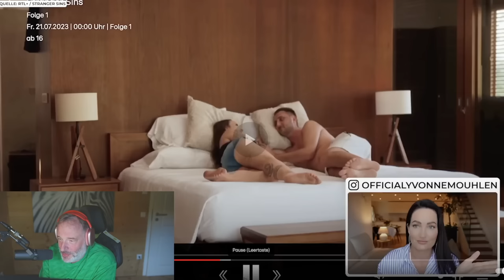Über S:xpositivität, Respekt & Polarität (Reaction "Stranger Sins" & @YvonneMouhlen )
Hier sehen wir das erschreckende Ergebnis, wenn die Polaritäten in einer Beziehung nicht stimmen und dann der Respekt flöten geht.

Im Herbst 2023 erscheint mein neues Buch "Feuer&Flamme"!